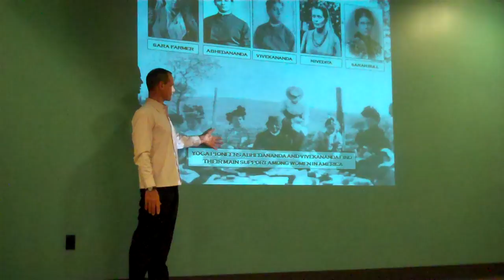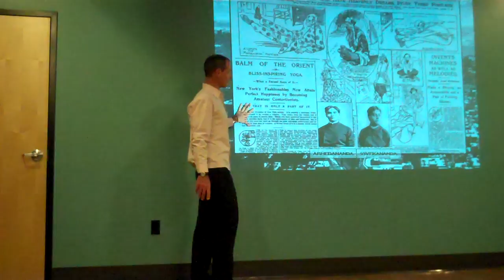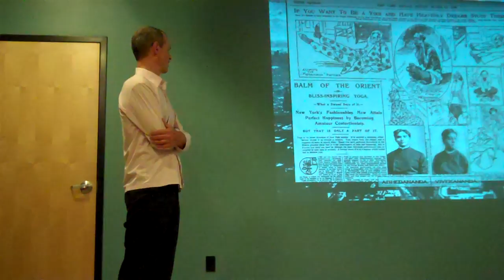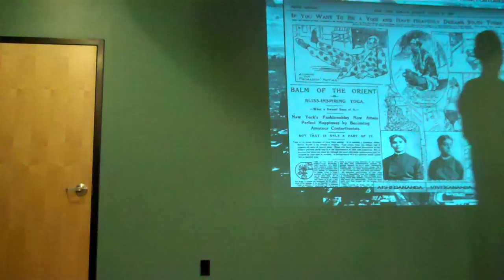America's First Posture Teaching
Eric Shaw speaks about the Swamis that brought yoga to America in the 1890s and how their teaching sparked wide interest and media attention in New York in 1898.